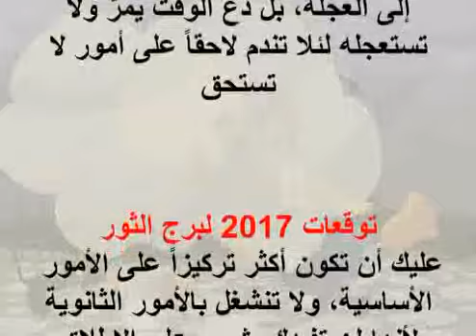16 4 2017